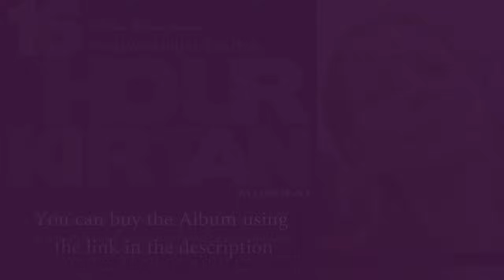Jahnavi Mataji - Hare Krishna Kirtan - Track 21 - 16 Hour Kirtan Pandava Nirjal Ekadasi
We are team of Kirtan Enthusiasts and would like to share our collection of Hare Krishna Kirtan which has been recorded and edited professionally.

We created the International Kirtan Festival where people from all around the world came together and congregated to chant the holy names.

Thanking you

Premkirtan Das.

Main Singers
- Lokanath Swami
- Radhanath Swami
- Kamal Gopal Prabhu
- Rupamanjari Mataji
- Chaitanya Hari Prabhu
- Deva Dharma Prabhu
- Kirtan Premi Prabhu
- Maha Bhagavat Prabhu
- Mathura Jivan Prabhu
- Pavan Harinam prabhu
- Swarupa Damodar Prabhu
- Sadhana Siddhi Prabhu
- Jahnavi Mataji
- Shyamananda Prabhu

Violin
- Shaktipada Mondal
- Rupamanjari Mataji
- Murari Krishna Prabhu

Dholak
- Shakar Choudary

Flute
- Vinod Sehgal
- Prabhu Gauranga

Mridanga
- Madhava Prabhu
- Chaitanya Hari Prabhu
- Damodar Prabhu
- Maha Bhagavant Prabhu
- Gouranga Prabhu
- Kuman Gauranga Prabhu
- Deva Dharma Prabhu
- Jagat Guru Prabhu
- Ananta Govinda Prabhu
- Krishna Kishore Prabhu
- Vishvambhar Prabhu
- Vanamali Prabhu

Saxophone
- Ethan

Trumpet
- Steve